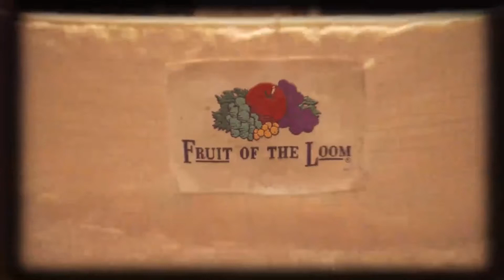FRUITOF THE LOOM